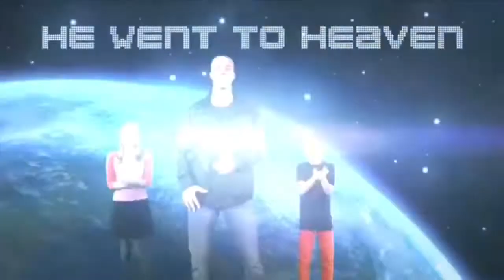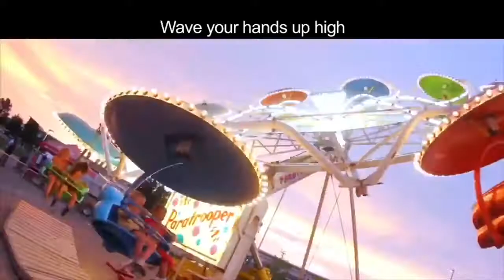HDR KIDZ ONLINE- DANIEL